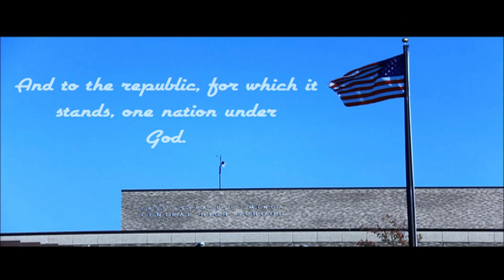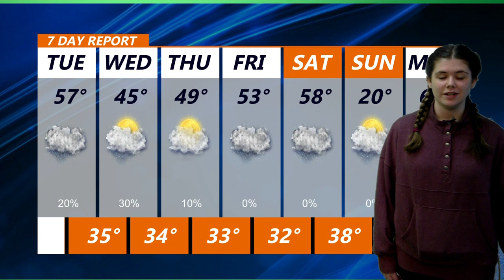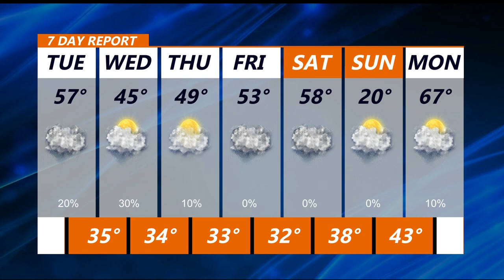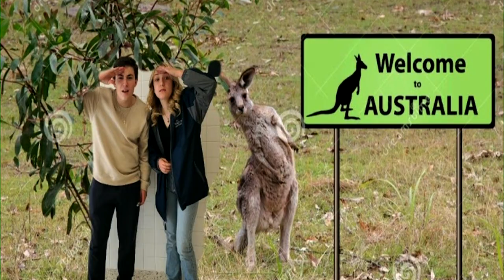April 26, 2022